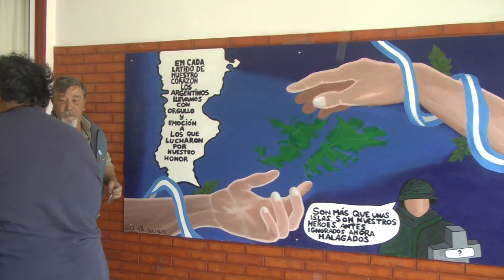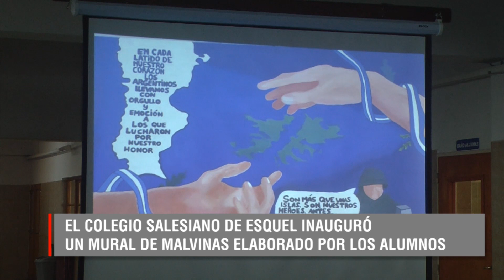INAUGURAN MURAL DE MALVINAS EN EL SALESIANO